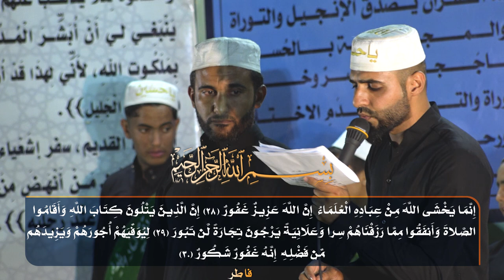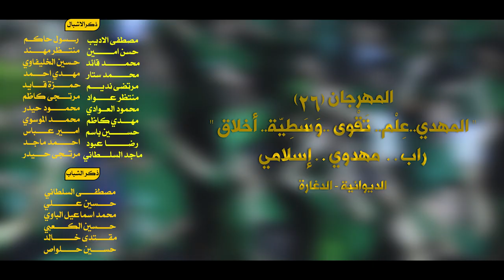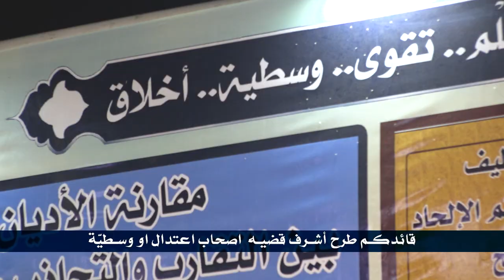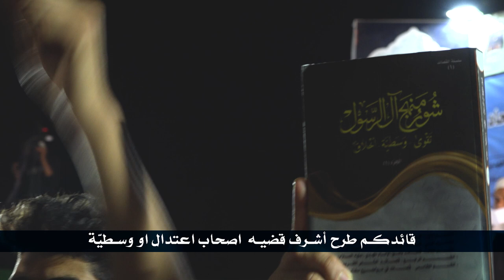راب مهدوي إسلامي || أصحاب اعتدال او وسطيّه || محمد المرشدي | أبو اديان || كلمات : عباس السبتي